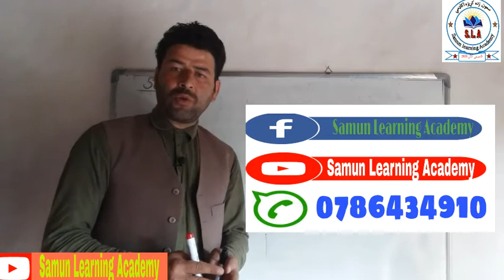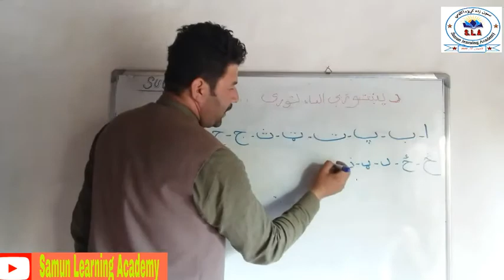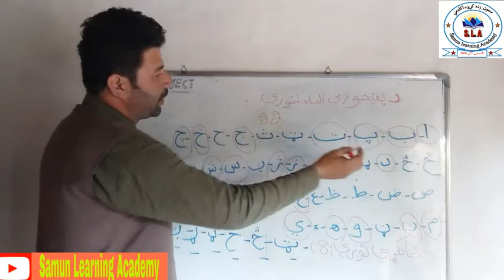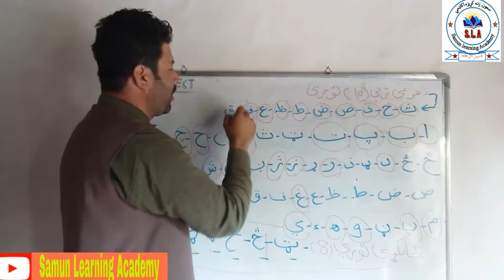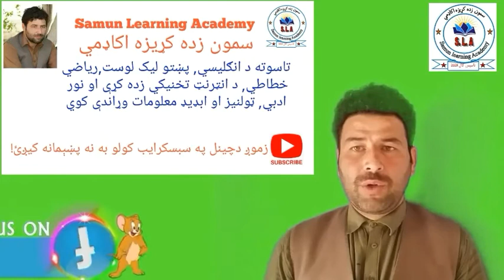د پښتولیک لوست زده کړهPashto Learning. By Samun Learning Academy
قدرمنو دوستانو نیکي هيلې او سلامونه مې ومنئ رب دې وکړي چې روغ جوړ اود ژوند په چارو کې بريالي اوسئ، لومړي خو له تاسې دزړه له تله مننه کوم چې زموږ چينل مو سبسکرايب کړی او  ويډیو ګانې ګورئ پدې چينل کې موږ کوشش کوو داسې مطالب خپاره کړو چې د خپل ولس د خلکو لپاره ګټور وي او دځوانانو په هڅونه او پوهاوي کې ونډه واخلي،
که ویډیو مو خوښه شوي وي لایک ورکړئ
موږ تل هڅه کوو چې پښتانو ځوانانو ته ګټور معلومات او ويډیو ګانې خپرې کړو،
ددې عصر وګړي د نوي ټکنالوژۍ، کاروبار، زده کړو او تخنیکونو سره اشناکړي
ستاسو څخه مو وړه غوښتنه داده که چينل مو نه ي سبسکرايب کړی نو سبسکرايب سره په خوا کې د بيل يا ګينګړي بټن کیکاږي:

د انګليسي ژبې ګرامر په اسانه او ساده لهجه په پښتو ژبه په لاندې لینک کې

 پدې چينل کې تاسې محترمو لیدونکو لپاره تعلمي، ادبي،سپورتي،، تفریحي او ټولنیز مسايل د ويډیو له لارې تر تاسو رسوو، زموږ ملتیا وکړئ او د تازه او کره معلوماتو
لپاره زموږ چینل سبسکرايب او ويډیو ګانې لايک کړئ
که کوم وړاندیز لرئ راته کمنټ، مسج، ايميل او يا راسره اړیکه ونیسئ.
له همکارۍ  مخکې له مخکې منننه ، خوشالۍ مو نصیب او په چارو کې بريالي اوسئ
په درنښت